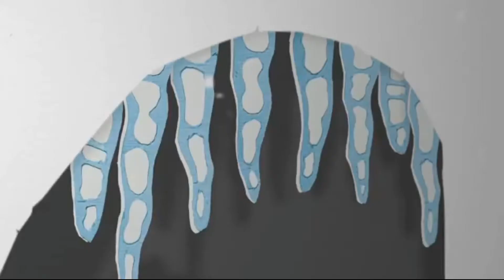YTP: We Wish You A Merry Toast!